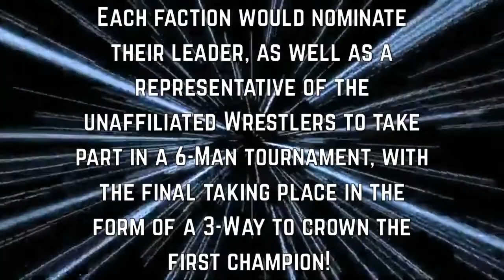"Pro-Wrestling: Genesis - Inception" | #01 | "Fire Pro Wrestling World Universe Mode"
After the capitulation of Z-World Japan/Pacific, wealthy business man recruited former wrestler Osensio as Booker and formed governing body, the Elite Wrestling Council (EWC).

On the back of this, Pro-Wrestling: Genesis was formed, with the majority of talent from Z-World Japan/Pacific making the jump to join the venture. Talent was divided into 5 factions; RISE, Tobe-gun, The Black Hearts, Order of the Dragon (led by White Dragon) and Final Fallen (moved in their entirety from Z-World Japan) with remaining wrestlers remaining unaffiliated.

With the announcement of inaugural event - Inception - taking place came the announcement of the top prize in Pro Wrestling: Genesis; the EWC Heavyweight Championship. Each faction would nominate their leader, as well as a representative of the unaffiliated Wrestlers to take part in a 6-Man tournament, with the final taking place in the form of a 3-Way to crown the first champion!

Matchcard

Match #1 - EWC Heavyweight Championship Tournament Match
Hisashi Hase [RISE] vs. Isamu Tobe [Tobe-gun]

Match #2 - EWC Heavyweight Championship Tournament Match
White Dragon [Order of the Dragon] vs. KOGAWA [Final Fallen]

Match #3 - 6-Man Tag Team Match
Black Serpent, White Dragon Jr. & Super Phoenix [Order of the Dragon] vs. Minoru Kurusawa, Kazutoshi Yamada & Ken'Ichi Ojima [RISE]

Match #4 - EWC Heavyweight Championship Tournament Match
Muneto Hattori [Black Hearts] vs. Yuhi Yamaguti [Unaffiliated]

Match #5 - Exhibition Tag Team Match
The Creed  [Final Fallen] vs. Bomber Giants [Unaffiliated]

Match #6 - EWC Heavyweight Championship Tournament Final
TBC vs. TBC vs. TBC

These edits have been downloaded from the Steam Workshop from Sluggbugg's profile and their Z-World Japan/Pacific Series. Please go and check it out. We do not own these and do not profess to have created them.